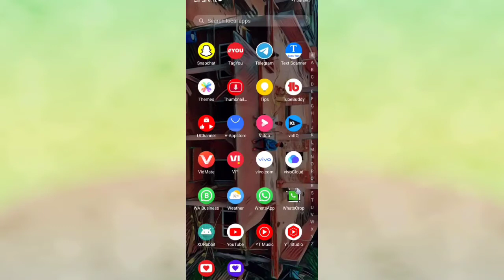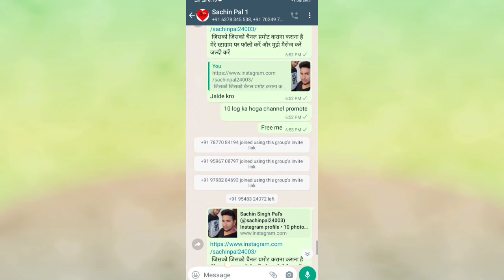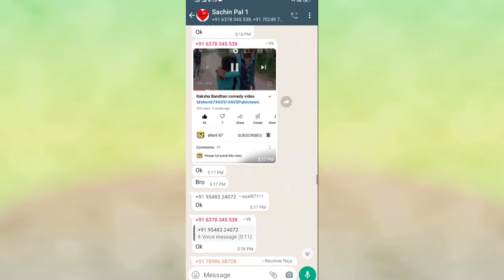YouTube subscribers Kaise badhaen || increase subscriber || I am new youtuber please support me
with app
kaise badhaye